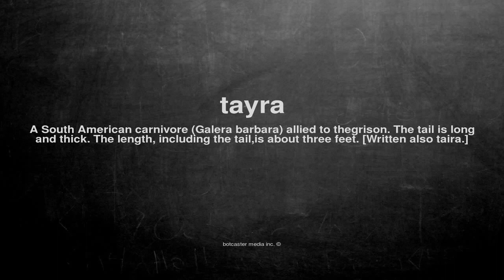What does tayra mean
What does tayra mean in English?